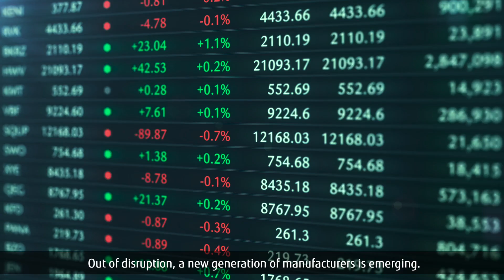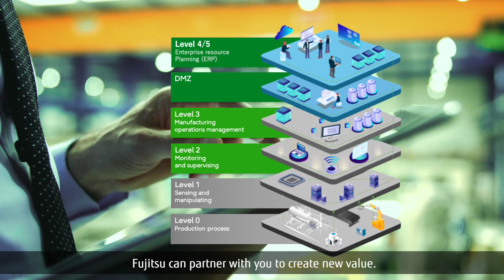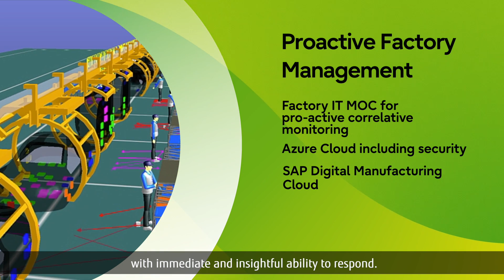Fujitsu Uvance Sustainable Manufacturing - Digital Factory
The Digital Factory is a complete operation that works with the end-to-end business value chain in a sustainable way, with a particular focus on the lack of skilled labor in factories and the effective use of labor.